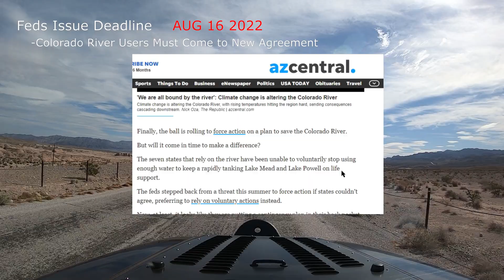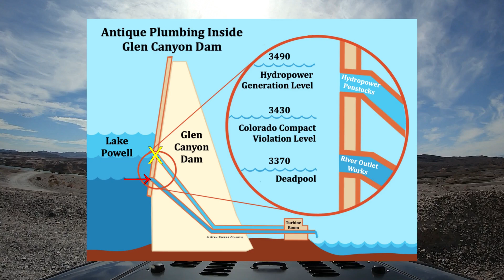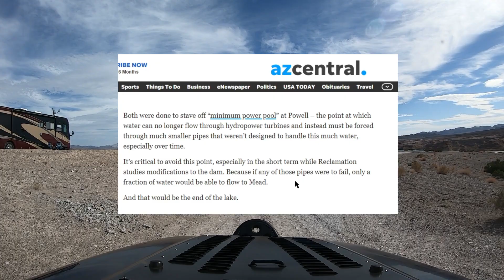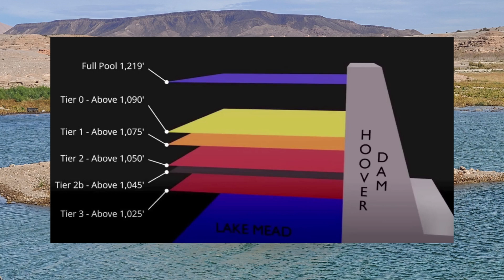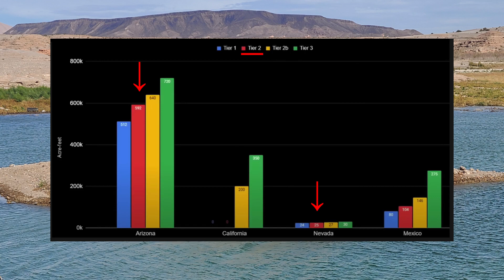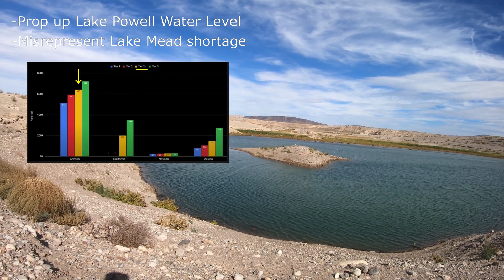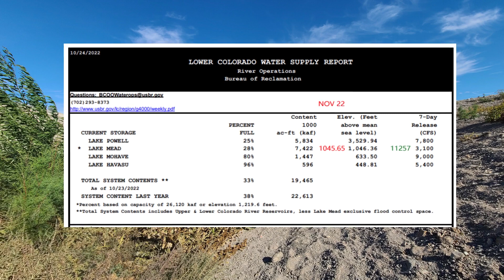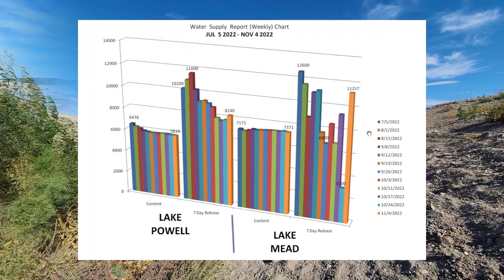Lake Mead Drought UPDATE November 2022 Water Level Hoover Dam Colorado River Lake Powell Glen Canyon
In this episode we look at the failed August 16th river compact deadline and what actions the federal government is planning next. We will also take a look at the water shortage tiers and what they mean for each State in the compact. Included in the video is an overview of the water supply report released October 24th, and the calculated averages from the first week of November.  We will compare the usage chart and go over several new pieces of information regarding the future of the Colorado River...

I would like to thank everyone for their continued support, ideas, corrections, and comments!  As we have seen already, your input could help solve these problems as the Bureau of Reclamation has called for open comments and suggestions from the public.

Sources:
"Finally, the feds may force action to save the Colorado River" - AZCENTRAL

"A deeper water shortage on Lake Mead is hardly the worst thing we're facing" -AZCENTRAL

Chapters:
0:00 Intro
0:47 Cold Front
1:25 River Compact Deadline
2:13 Notice of Intent
3:45 Compact States
4:36 Water Shortage Tiers
6:43 Fed Failures
7:57 Water Supply Report
9:20 Future Outlook